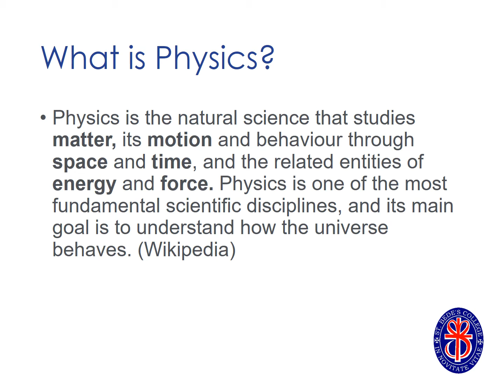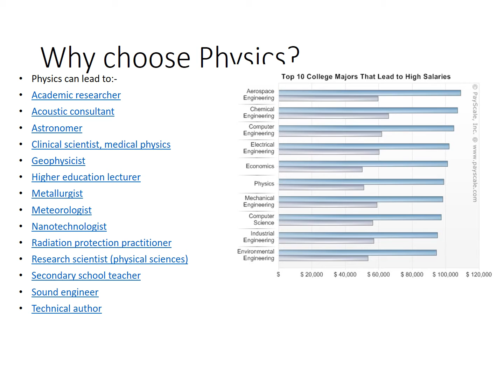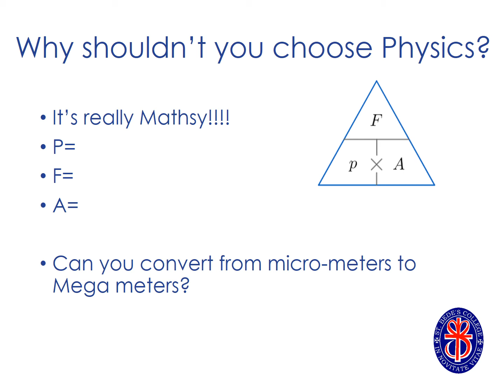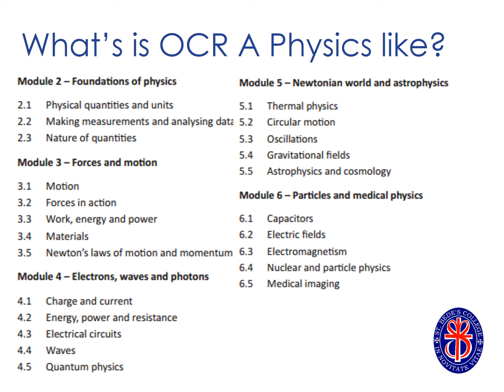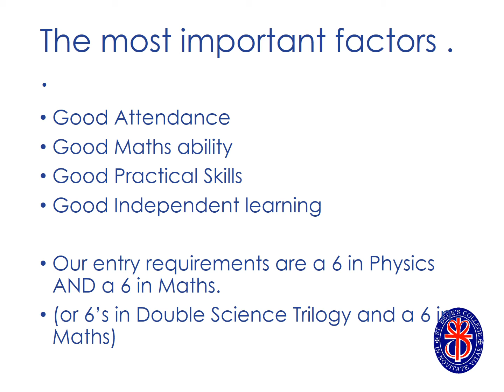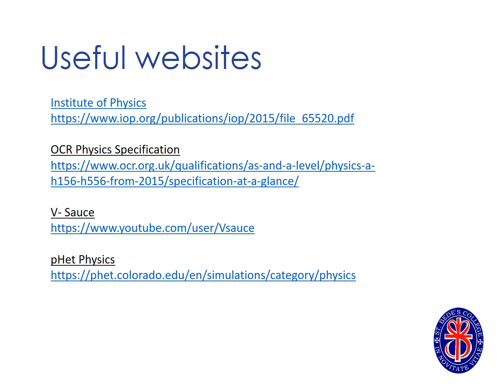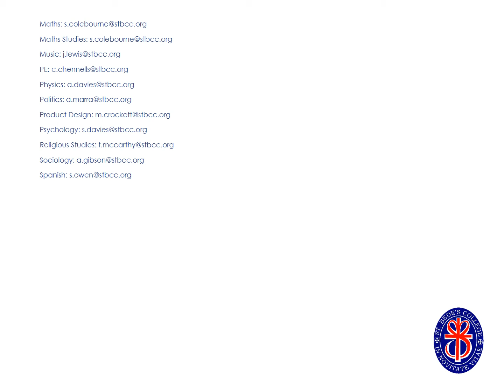Sixth Form Virtual Open Evening - Physics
Welcome to Physics at St. Bede's Catholic College
October 2020